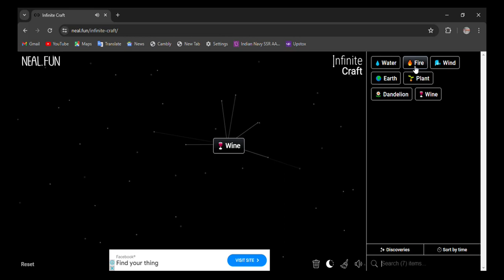How to make Brew in infinite craft | infinity craft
0:02 - how to make brew in infinite craft